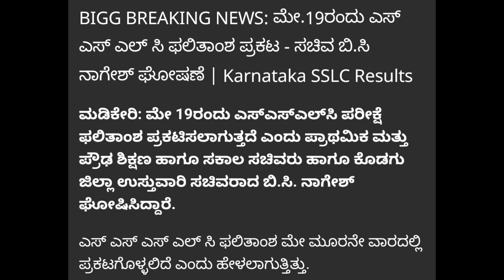SSLC RESULTS DATE ANNOUCED KARNATAKA | BIG BREAKING NEWS|students solution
Upi id:hatersvtu@ybl

10th sslc 2022 result date,